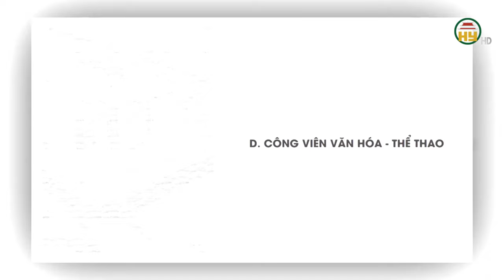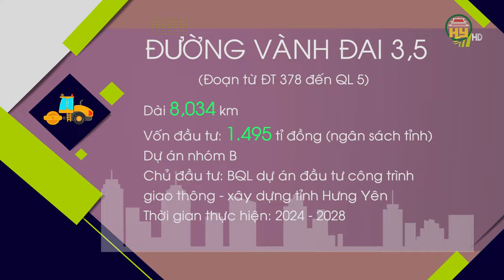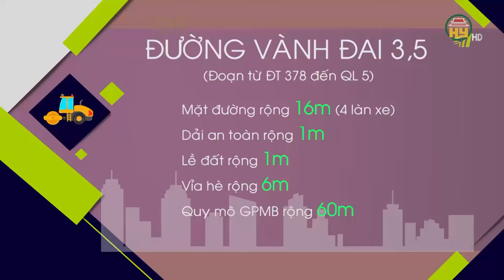Văn Giang nhiều cao ốc nhất Việt Nam sẽ có trụ sở 9 tầng, trị giá gần 550 tỉ đồng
Hưng Yên TV | Văn Giang nhiều cao ốc nhất Việt Nam sẽ có trụ sở 9 tầng, trị giá gần 550 tỉ đồng

Tiktok: Truyền hình Hưng Yên
Facebook: Đài Phát thanh và Truyền hình Hưng Yên
Zalo: Đài PTTH Hưng Yên